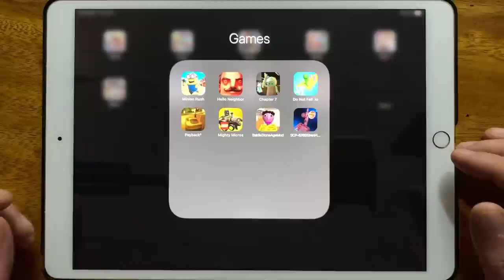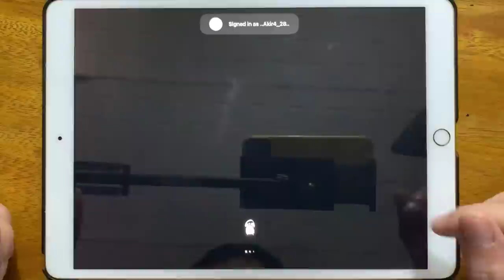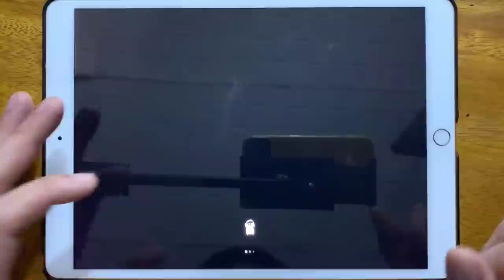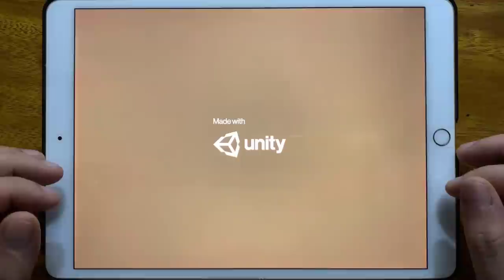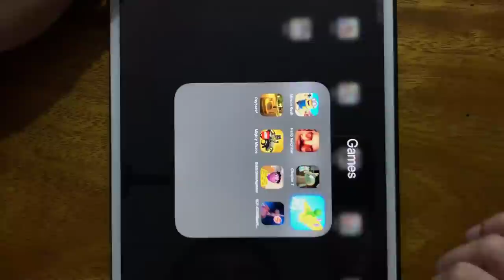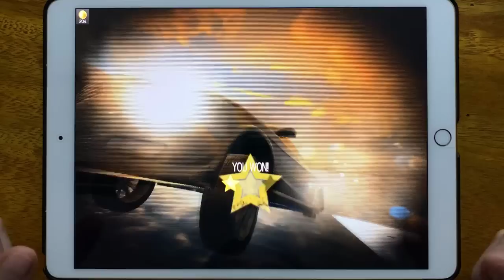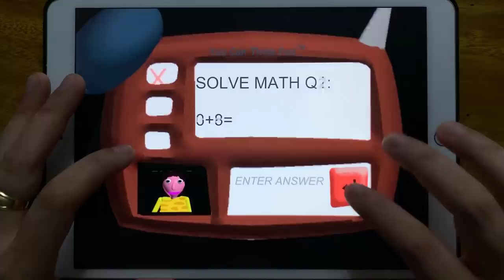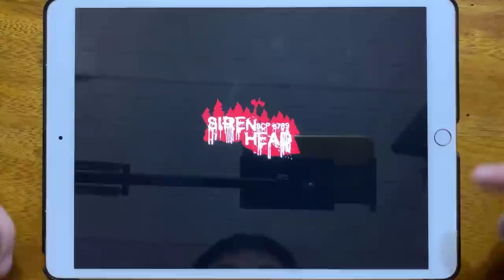Minion Rush, Hello Neighbor, Piggy Chapter 7, Do Not Faill, Payback 2, Mighty Micros...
Minion Rush, Hello Neighbor, Piggy Chapter 7, Do Not Faill, Payback 2, Mighty Micros, Baldis Stone Age Mod, SCP 6789 Siren Head